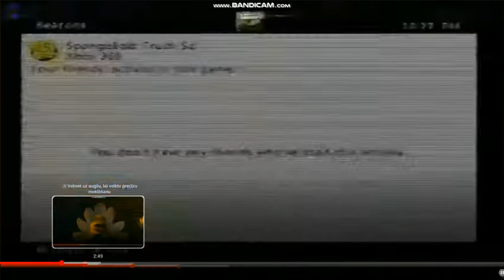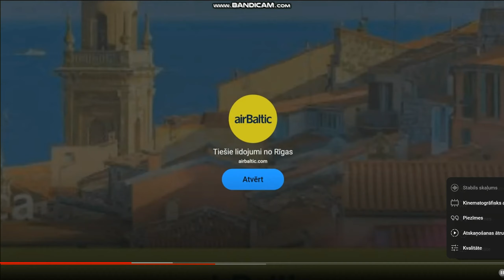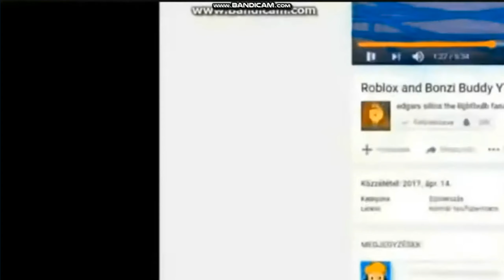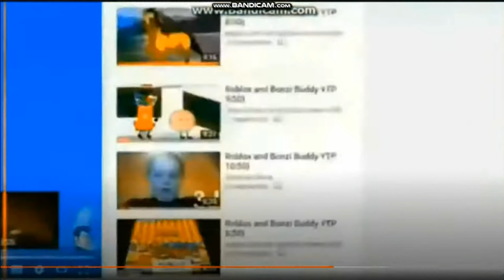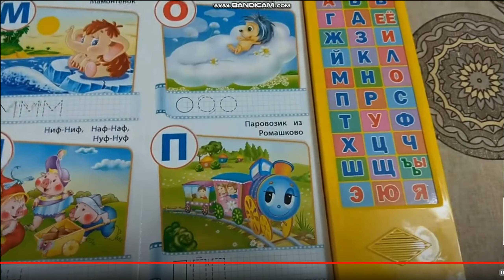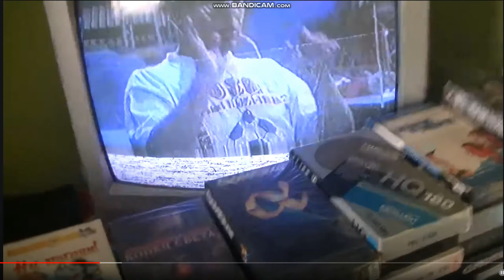Mister Max YTP (254/500)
round 254 stephen freaks out and cn pirate